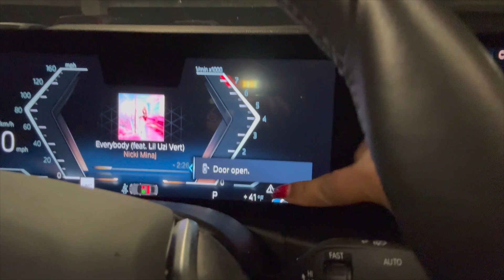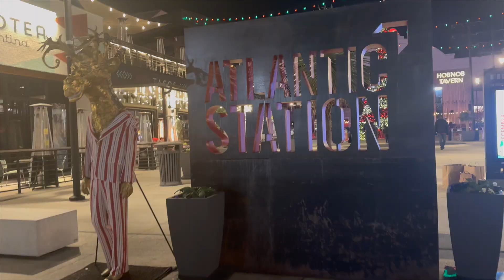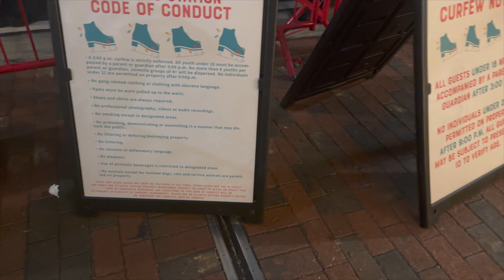12 DAYS OF VLOGMAS | ICE SKATING IN ATLANTA + THE BEST HOMEMADE CHILLI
12 DAYS OF VLOGMAS | ICE SKATING IN ATLANTA + THE BEST HOMEMADE CHILLI

All about Travel, Lifestyle and Health/Fitness vlogs! I'm so excited to take you on this journey with me. 💞

***ALL VIEWS AND OPINIONS ARE SOLELY MINE AND MINE ALONE. THEY DO NOT REFLECT NOR REPRESENT THE VIEWS OF MY EMPLOYER***